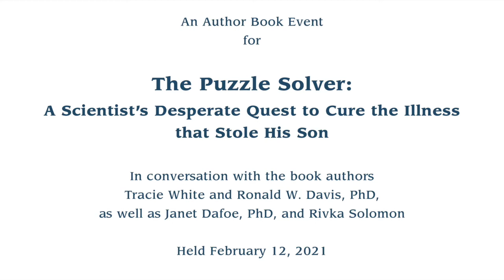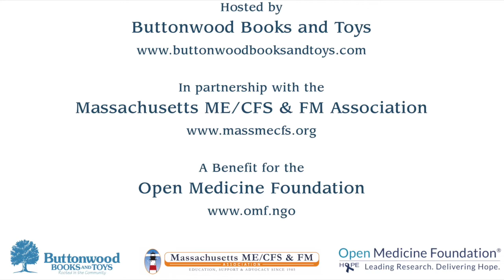Hope for People with ME/CFS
Dr. Ronald Davis, PhD, the Scientific Advisory Board Director of the Open Medicine Foundation, shares why he is hopeful about his research into myalgic encephalomyelitis/chronic fatigue syndrome (ME/CFS).